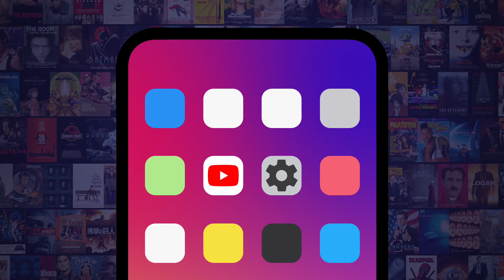Top 10 Satisfying Deaths of Cartoon Characters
The deaths of these cartoon characters couldn't have been more satisfying. Our countdown includes "Samurai Jack," "Gravity Falls," "Adventure Time," and more! Which cartoon character death satisfied YOU the most?